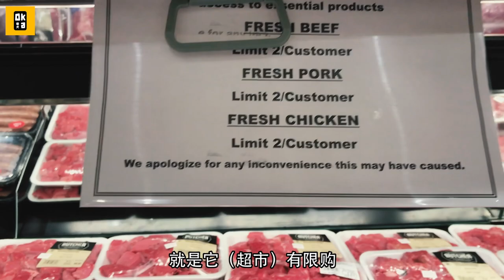實拍疫情下的加拿大，萌寵博主抗疫日記，全世界加油！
近期疫情在全球爆發，加拿大的情況也不是很樂觀。後台收到了很多小夥伴們的私信關心我們。今天就和大家聊一下近況。
希望世界疫情能儘快好轉。
Peace & Love

筆芯❤️